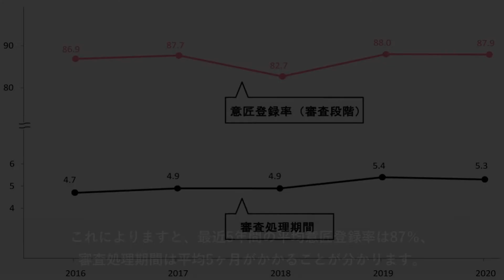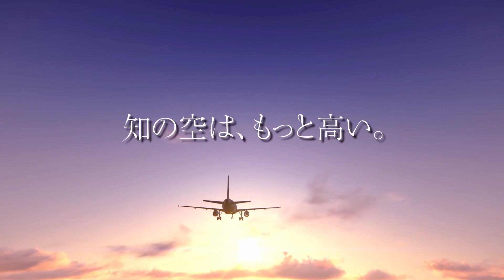NGB意匠ワールドツアー 韓国編 ～韓国意匠実務の概要～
0:00 オープニング
0:44 代表弁理士挨拶
3:12 韓国意匠出願の動向
5:46 韓国特有の意匠制度
6:26 一部審査登録制度
7:35 損害賠償額の規定
8:48 懲罰的損害賠償の規定
9:39 最近の韓国意匠実務における変化
10:42 エンディング

NGB意匠ワールドツアーの韓国編です。
※この動画の撮影日は2021年12月10日です。

インタビューにご協力いただいた知財プロフェッショナル
李哲